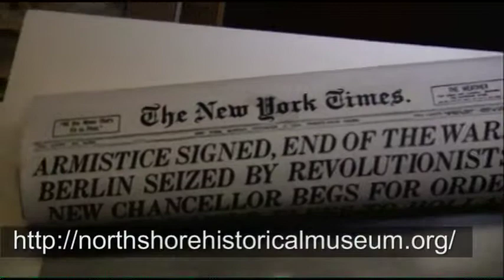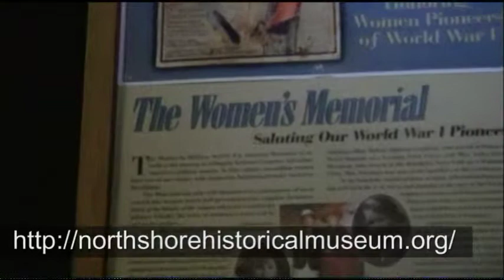North Shore Historical Museum Cognac interviews President Brian Mercadante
TV Host  Cognac Wellerlane interviews President Brian Mercadante of the North Shore Historical Society Museum and Mayor Reginald A. Spinello of Glen Cove